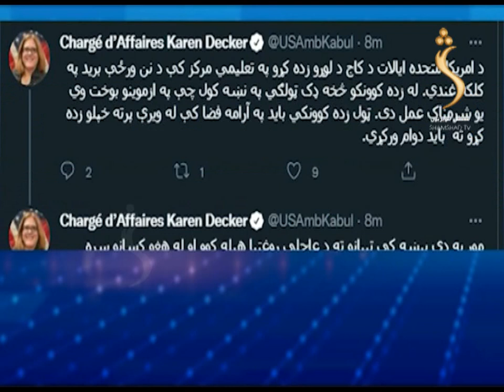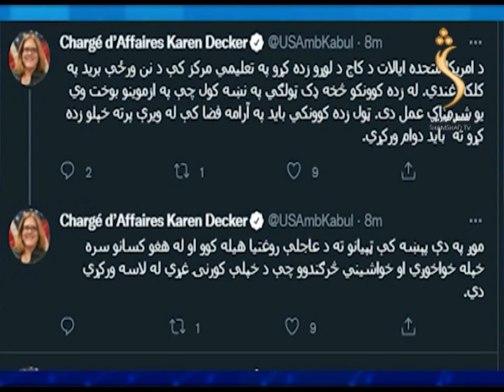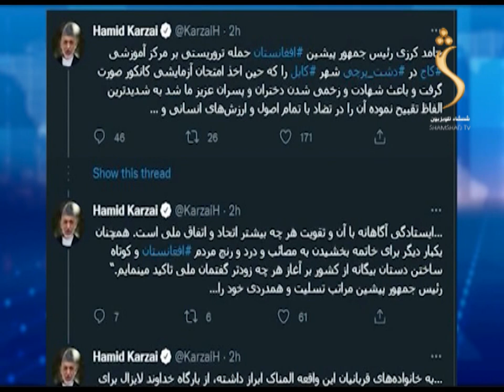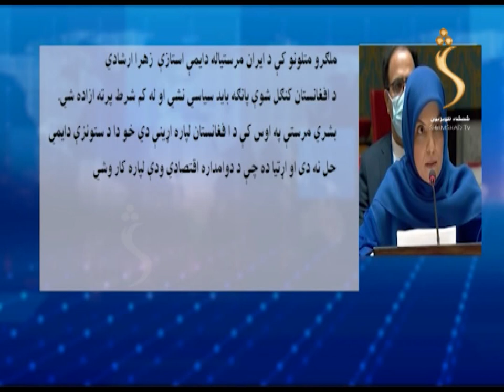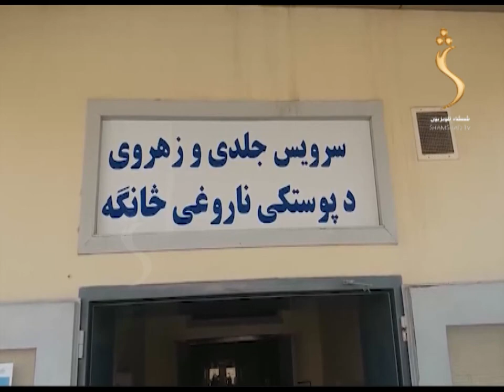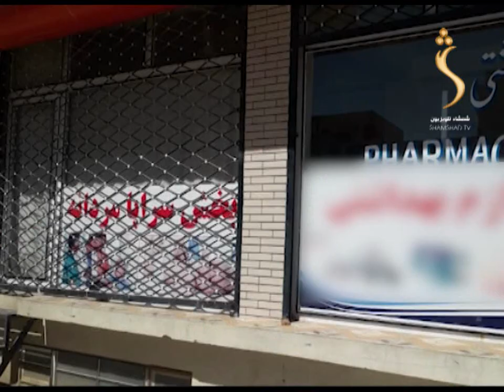ShamshadNews 2 PM News - 01/10/2022 - د شمشاد نیوز د دوو بجو خبري ټولګه